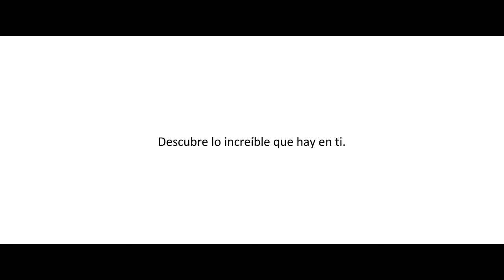INCREDIBLE INDIA WELLNESS 60 SEC SPANISH HD revised